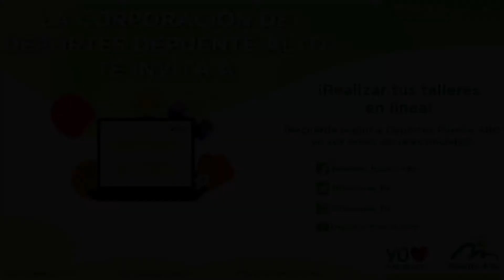Natación 12 noviembre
Taller: Natación
Monitor: Daniel Salinas